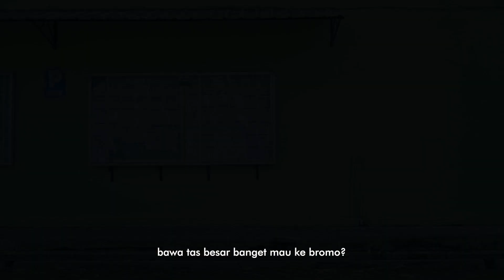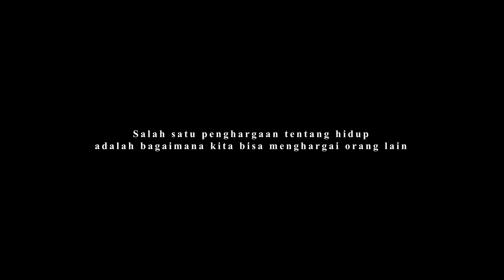Sapu Mas Pur || Juara 1 Film Pendek Pelajar Tingkat SLTA Hardiknas 2022 Dindik Ngawi || SMKN 2 NGAWI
Sinopsis
Film "Sapu Mas Pur"

Film ini menceritakan tentang Mas Pur, seorang tukang kebun sekolah. Dedikasi dan tanggung jawab mas pur sebagai seorang tukang kebun sekolah sangat luar biasa. Tetapi sayangnya ada beberapa siswa disekolah yang tidak menghargainya. Para siswa tersebut berfikir bahwa semua tentang kebersihan sekolah adalah tanggung jawab dari tukang kebun. Sehingga para siswa ini selalu menyepelekan dan membuang sampah sembarangan dengan alasan pasti yang membersihkan adalah tukang kebun. Sekalipun mereka dinasehati temannya mengenai kebersihan, mereka selalu membantah dan tidak peduli. Sampai disuatu ketika tukang kebun sekolah ini tidak masuk beberapa hari. Karena kebiasaan dan menggantungkan kebersihan kepada tukang kebun tersebut, sampah sekolah semakin menumpuk dan berserakan. Siswa frustasi dan terjadi perdebatan diantara teman sekelasnya. Hingga suatu hari mereka melihat tukang kebun sekolah tertatih-tatih membersihkan sampah. Mereka tersadar menghargai profesi orang lain adalah kunci tercipta keharmonisan di sekolahnya. Semua hal yang ada di dunia ini pasti memiliki manfaat masing-masing. Karena salah satu penghargaan tentang hidup adalah bagaimana kita bisa menghargai orang lain.

Produksi by Larva Jurnalistik Production

Crew
TALENT

1. MAS PURWOKO
2.MELLIN
3.AYU EKA
4.ZEZE
5.MUJIB
6.NAJIB

JOBDESC FILM SAPU MAS PUR

DEPARTEMENT PRODUKSI

PRODUCER : ALFIAN FEBRIANTO ADI
PRODUCER ASSISTANT : KHOIRUL ABIDIN

DEPARTEMENT PENYUTRADARAAN

DIRECTOR : ALFIAN FEBRIANTO A
ASS DIRECTOR : ADISTY

SCRIPT WRITER : MERIYAM, SHITORESMI
CLAPPER : SHITORESMI, PIPIT

DEPARTEMENT CAMERA
DESIGN OF PHOTOGRAPY : DWI YULIANTO, DIMAS

ASS CAMERA : KHOIRUL, HAYKEL
BEHIND THE SCENE : NAJIB, ADHITYA KRISNA

DEPARTEMENT LIGHTING
GAFFER : RISKI

DEPARTEMENT ARTISTIK
WARDROP & HAIR DO : ANGGUN, PIPIT

DEPARTEMENT SOUND
SOUND RECORD : ROFIK

DEPARTEMENT POST PRODUKSI

EDITOR OFFLINE : BAYU
EDITOR ONLINE : ALFIAN
COLOURIST : ALFIAN

Terimakasih Kepada
Pemkab Ngawi
Dindik Ngawi
Cabdin Wil. Madiun
SMKN 2 Ngawi
dan seluruh pihak yang telah membantu